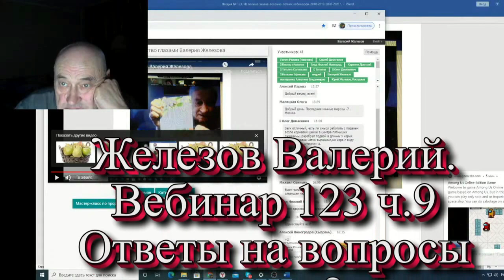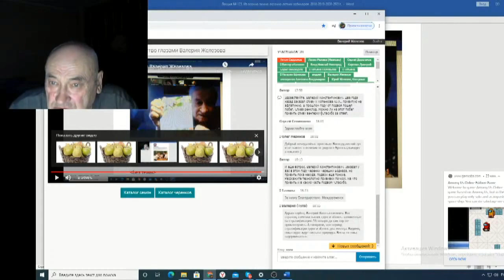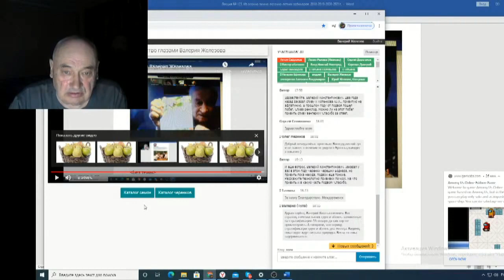Железов Валерий Вебинар 123 ч 9 Ответы на вопросы в чате 2